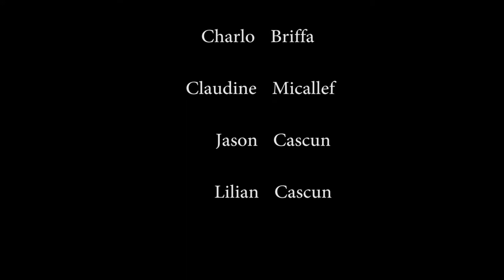Three Days In Amsterdam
Amsterdam vlog